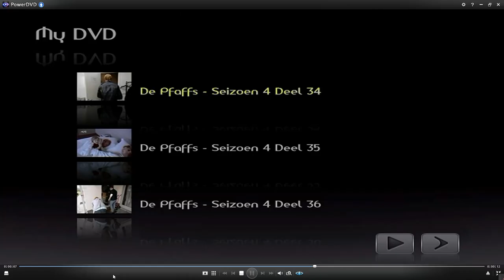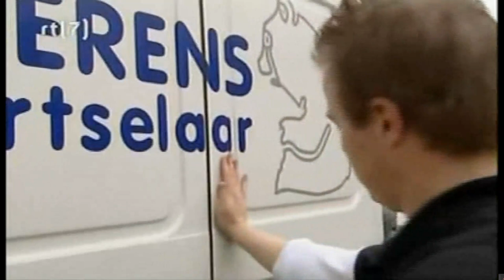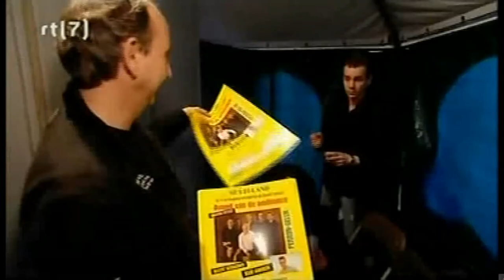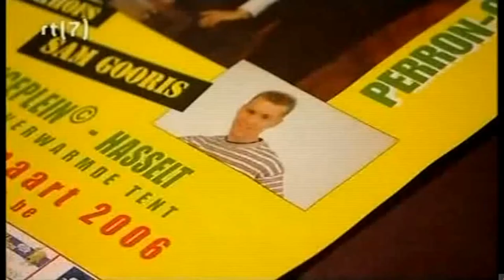seizoen 4 aflevring 7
Hoi, en super leuk dat wee kijkt naar deze nieuwe aflevering van de Pfaffs!!
er volgen er zeker meer!! maar zal niet elke dag zijn ik doe me best om er elke dag een te uploaden maar zal niet altijd lukken
ben je nog niet geabonneerd dan kan dat hier boven op rode knop!